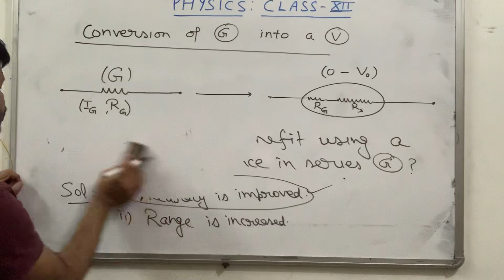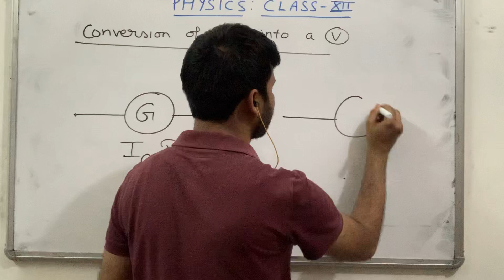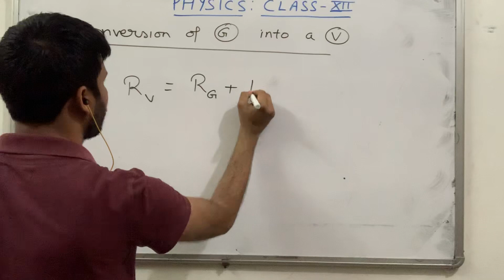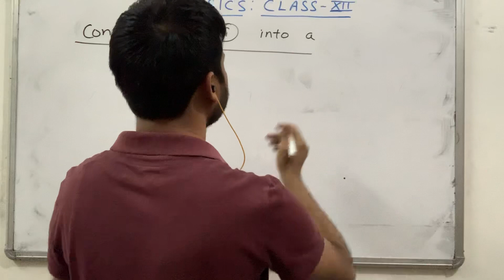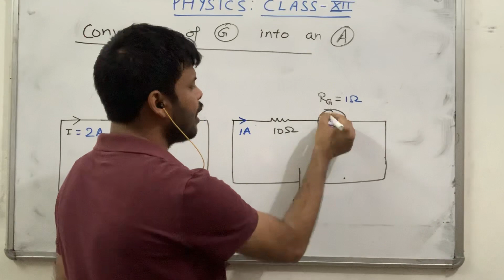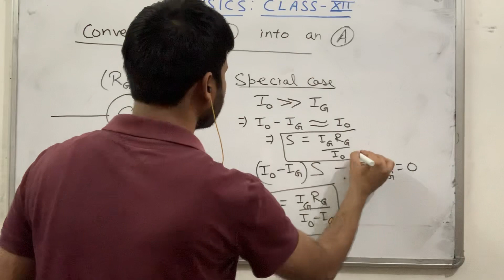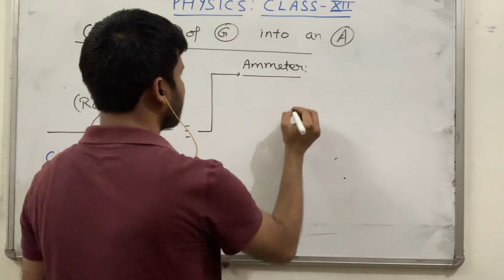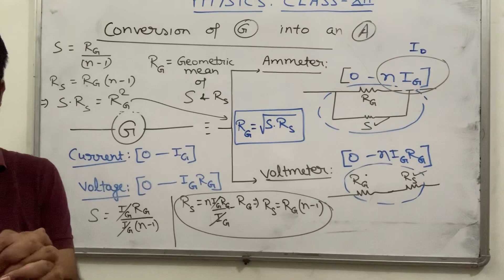Conversion of a galvanometer into a voltmeter and an ammeter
See the last point about increasing the range to ‘n’ times.